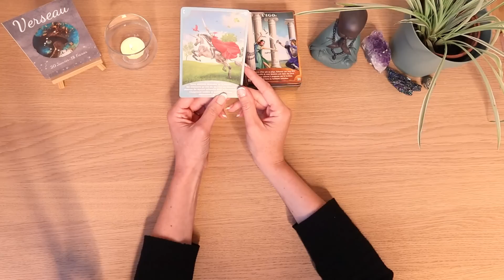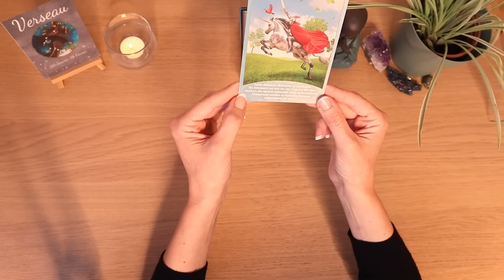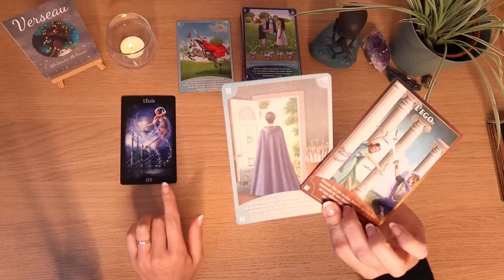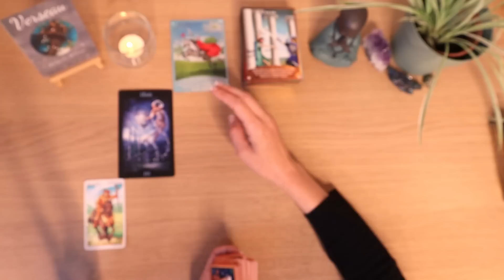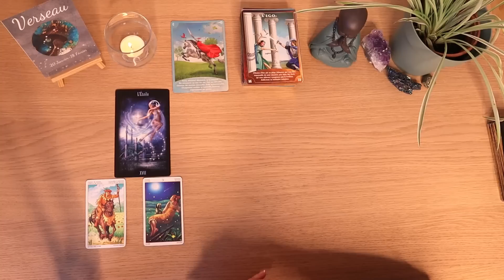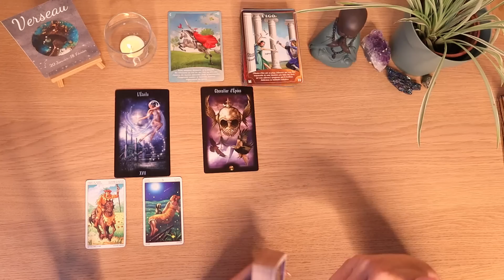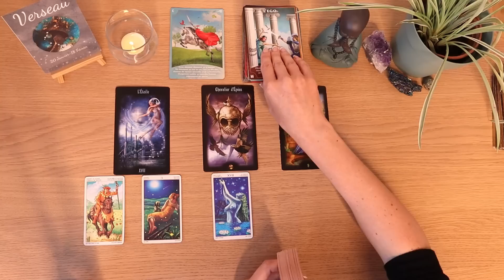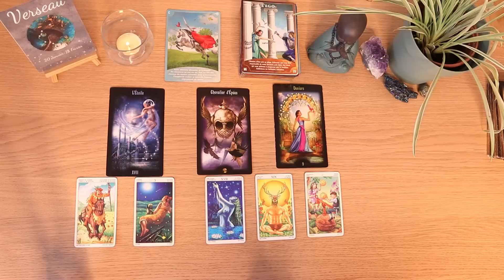♒ Verseau du 16 au 31 Juillet 2023 ♒ ✨ça va foncer !✨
💖Orelys 💖
🌠Oracles, bijoux , minéraux, pendules, encens, crânes de cristal. 🌠

💜Orelys💜